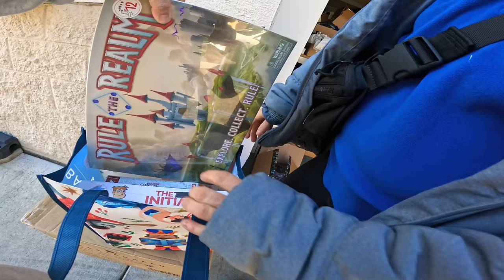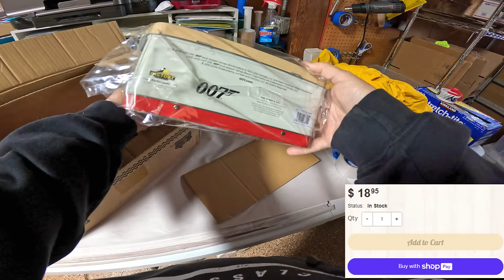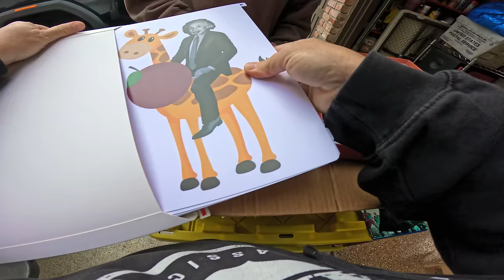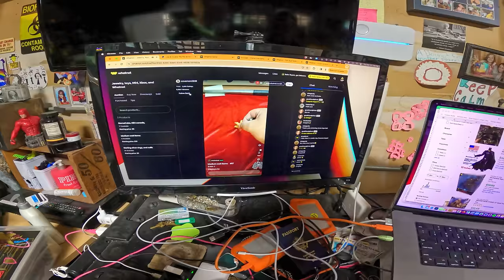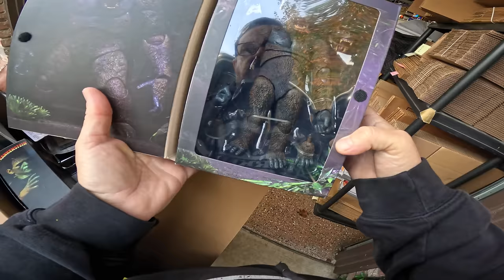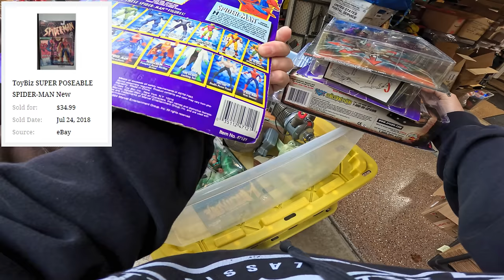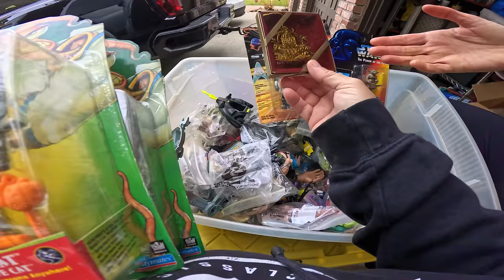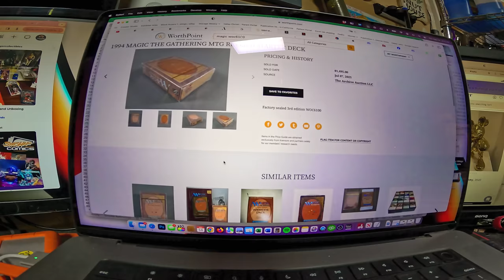$40,000 in ONE BOX?? This single find might change EVERYTHING...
Time to clean out and move the big 10' x 30' locker we recently purchased. We paid $7,500 so we expect to dig and sell a lot of stuff before we see profit, but one item uncovered could sail us into the profit in the tens of thousands. Wow, what a surprise find!